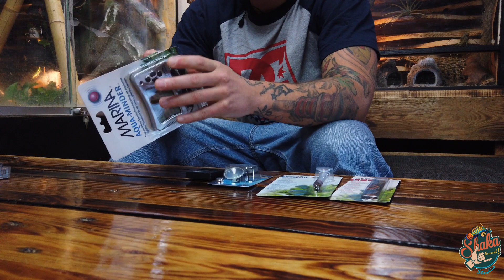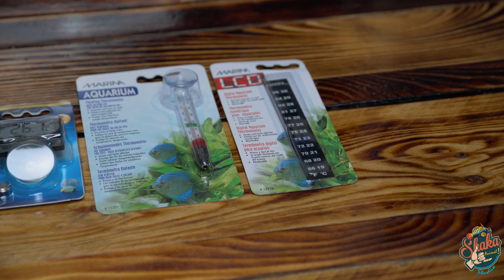Aquarien Thermometer im Vergleich Firma Hagen /Fluval/ Marina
Partner:
Exo Terra
Fluval
BULL&Bully
Zeus
K9 Fitness
Bomber
Extreme Dog Gear
ARKA Biotechnologie